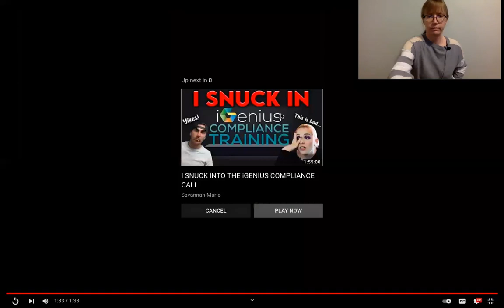Who would be on your Beachbody Dirt List? ANTIMLM.